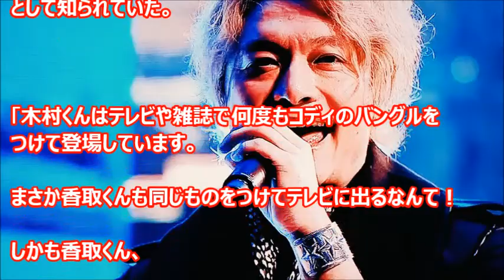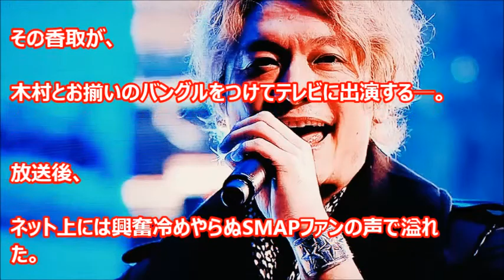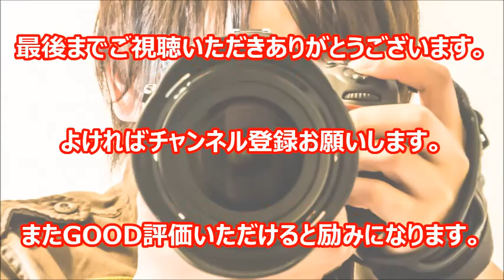香取慎吾が『SMAP×SMAP』で木村拓哉との不仲説を否定!? ネット上ではSMAPファンの興奮冷めやらぬ声があふれた!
香取慎吾が『SMAP×SMAP』で木村拓哉との不仲説を否定!?
ネット上ではSMAPファンの興奮冷めやらぬ声があふれた!

【関連動画】
SMAP中居正広も仲直りメッセージか！スマスマで木村拓哉に対する〇〇〇〇が話題。ファンは泣いて喜んだ！【芸能うわさch】
「スマスマ」後番組が決定！しかしすぐにSMAP番組が4月に復活するという！どうしてだろう？【芸能うわさch】
スマスマでSMAP中居正広が木村拓哉への仲直りメッセージにファン大感激！「久しぶりに聞いた気が」【びっくり芸能】